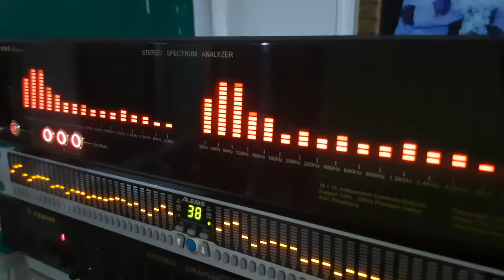SSA 1701 ( RED ) SPECTRUM ANALYZER